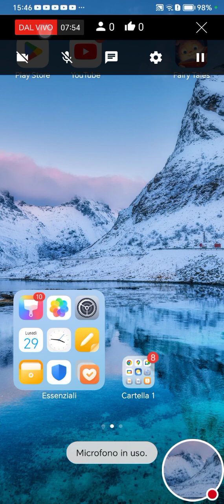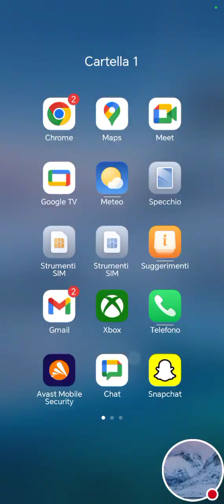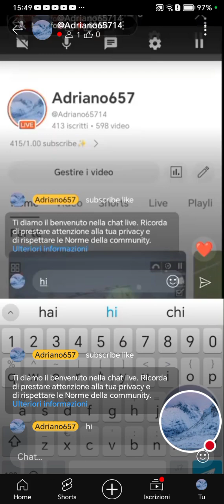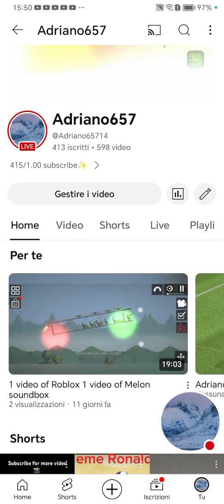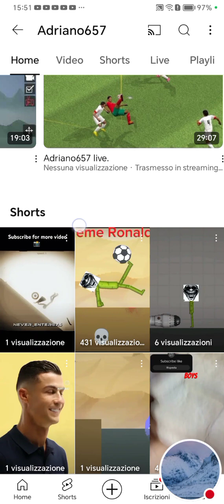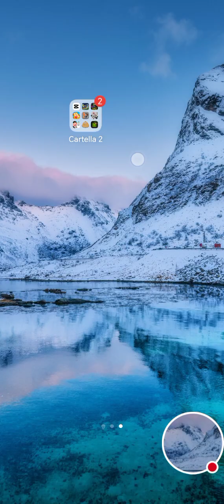29 luglio 2024